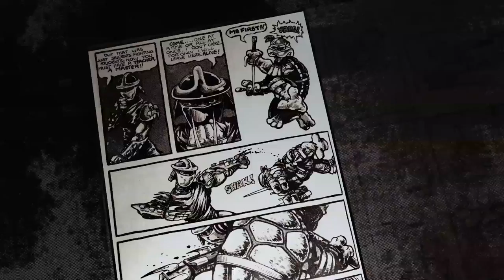TURTLE POWER | Teamwork | Official FIlm Clip (HD)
Master Splinter always taught the importance of teamwork to his boys. That lesson must have stem from the the same philosophy Kevin Eastman and Peter Laird shared when creating the Turtles.